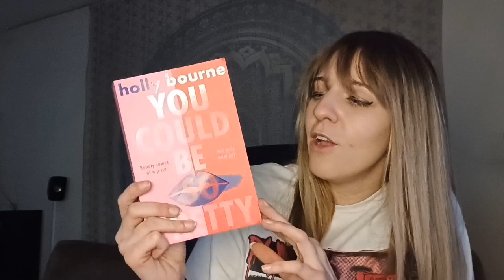YOU COULD BE SO PRETTY - A Questionable Review (Holly Bourne)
00:00 Intro
01:10 Spoiler Review
11:06 Final Thoughts